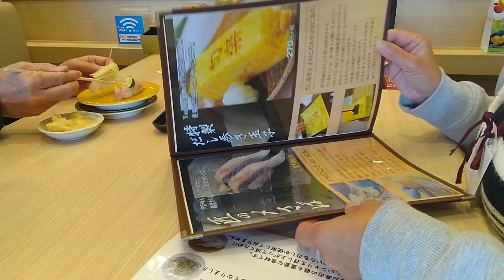Lunch in Sushi Bar 11/26/2020